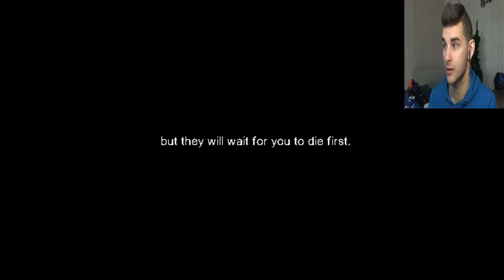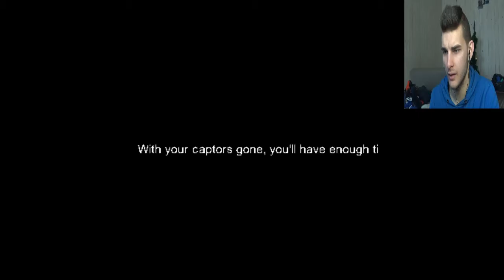No Potato Salad for me !!! | Last Meal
i will never eat poision potato salade!!!